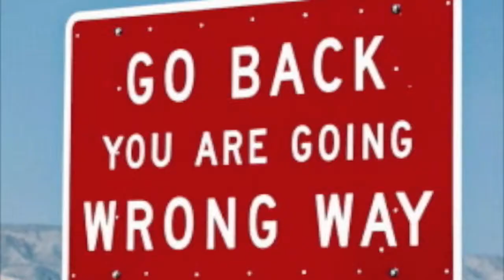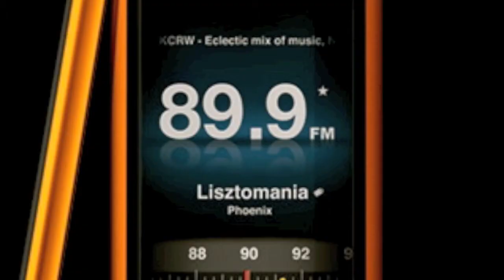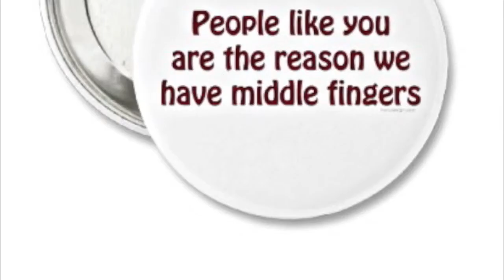Cashman & West - the AM FM blues -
The struggling songwriter written by the songwriter himself. Very lighthearted song.